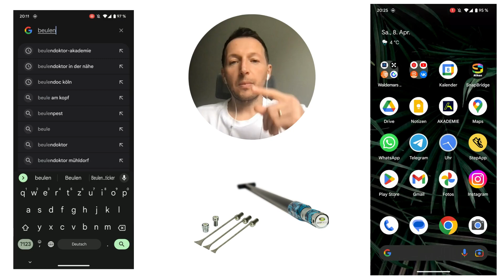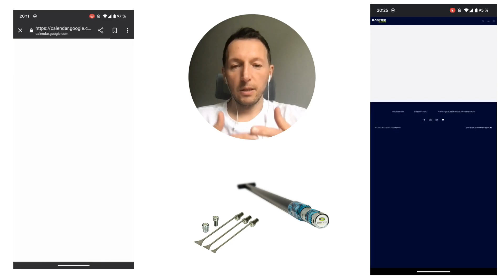💥 Beulendoktor Schulung KOSTENLOSES Erstgespräch: Dein Ticket zur Ausbildung als Dellentechniker! 🔧🚀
Du willst Beulendoktor/Dellentechniker werden? Hast aber noch Zweifel? In vielen Köpfen steckt noch der Glaube, die Ausbildung sei zu schwer und zu teuer.

Im kostenlosen Erstgespräch zeige ich Dir, wie die Schulung zum Beulendoktor in meiner Online Akademie abläuft und sage Dir genau, wie viel zu für Deinen Start in Werkzeug investieren musst. Außerdem beantworte ich alle Deine Fragen zur Ausbildung. Dieses Gespräch ist vollkommen unverbindlich und dient auch zum persönlichen Kennenlernen.

Du wirst staunen, wie einfach diese Technik zu erlernen ist. Wenn Du die Schulung weiter nach hinten verschiebst, dann kann es sein, dass Du jetzt schon die Chance verpasst diese Saison gutes Geld zu verdienen. Deshalb mach den Schritt und vereinbare mit mir Dein kostenloses und unverbindliches Erstgespräch

🎓💼 Verpasse nicht diese einmalige Gelegenheit, Deine Karriere auf die nächste Stufe zu heben!